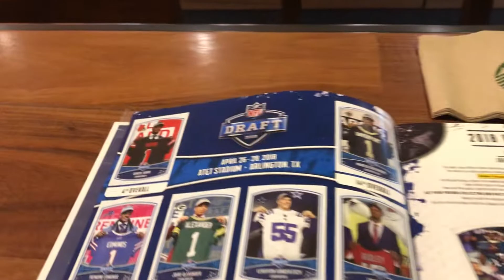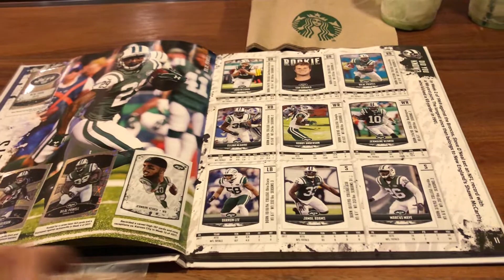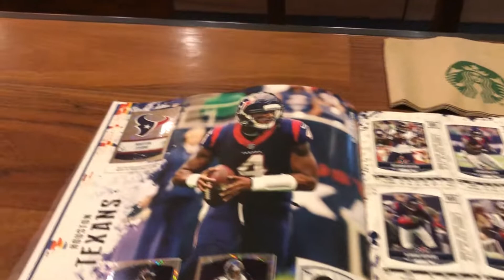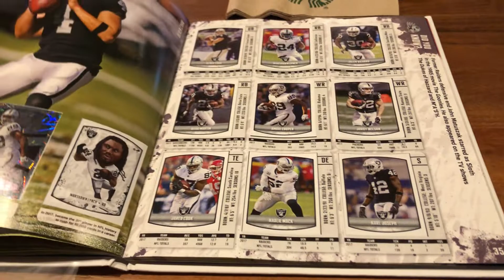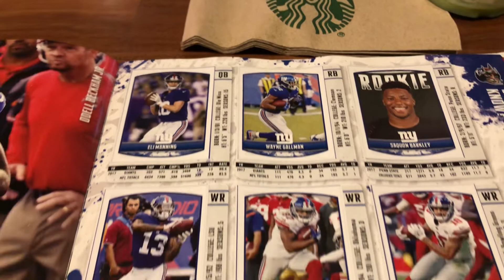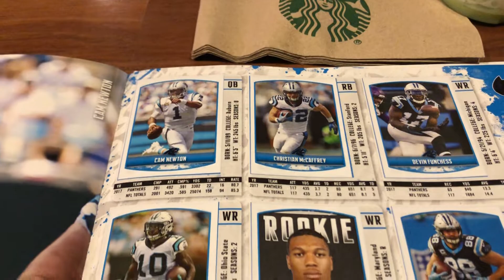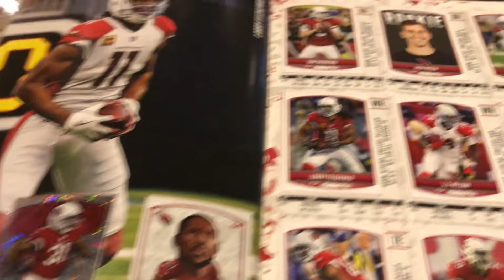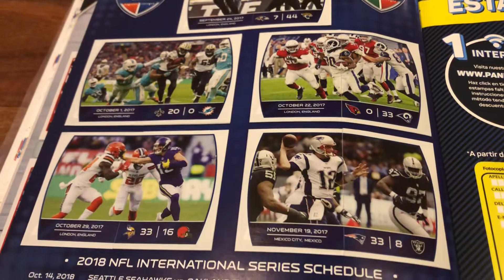Album Stickers NFL 2018 Panini Complete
Versión de México.